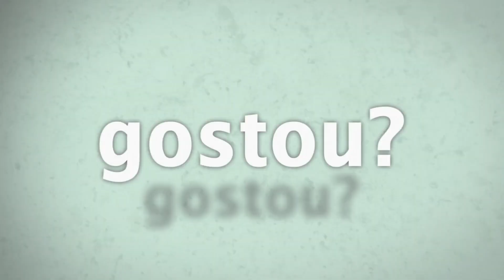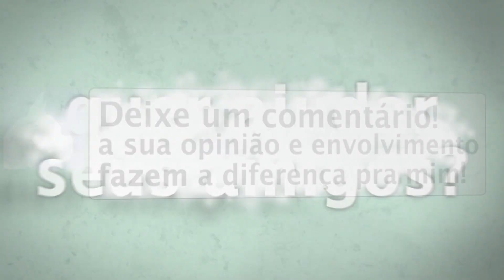🔴 STEEP GAMEPLAY - Esportes radicais ! Primeiras impressões e SORTEIO DE CHAVES do closed beta !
Conferindo o game - STEEP GAMEPLAY - Esportes radicais da UBBISOFT - Primeiras impressões e SORTEIO DE CHAVES do closed beta !

Correção no video: o OPEN BETA será do di 18 ao 21 - este closed beta acaba amanha dia 14/11 - o sorteio será realizado amanha as 6:00 da manha.

Seja um PATRÃO do Canal - Ganhe benefícios e concorra a SORTEIOS MENSAIS

PROBLEMAS COM PING NOS JOGOS ?